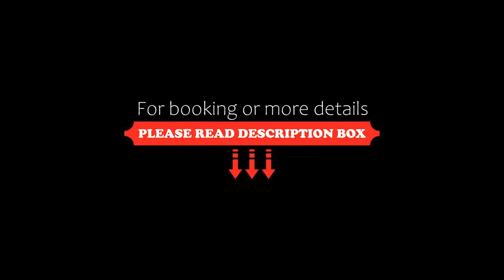Pirina Club Hotel, Bansko, Bulgaria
About Property:
You're eligible for a Genius discount at Pirina Club Hotel! To save at this property, all you have to do is sign in.
The Pirina Club offers a free shuttle to the ski lift, 700 m from the building. Guests can enjoy free Wi-Fi, a private balcony, and numerous spa facilities. The centre of Bansko is a 10-minute stroll away.
Each of the en-suite rooms at the Pirina Club Hotel is equipped with its own private balcony,...
Property Type: Hotel
Address: 13 Krastyo Asenov Str, 2770 Bansko, Bulgaria
Searching For
1. Pirina Club Hotel - Bansko - Bulgaria
2. Pirina Club Hotel - Bansko - Bulgaria Address
3. Pirina Club Hotel - Bansko - Bulgaria Rooms
4. Pirina Club Hotel - Bansko - Bulgaria Amenities
5. Pirina Club Hotel - Bansko - Bulgaria Offers and Deals
Audio Credit:
Track Title: Reasons To Hope
Artist: Reed Mathis